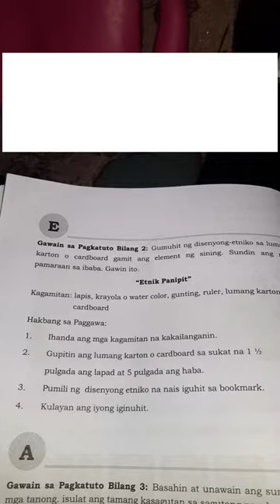mapeh arts week 6 Paggawa ng etnik panipit